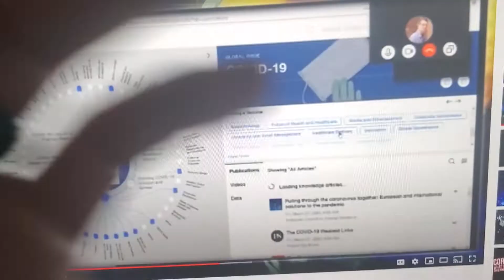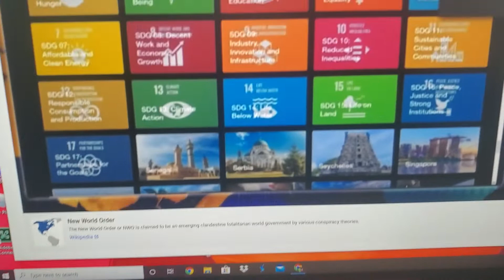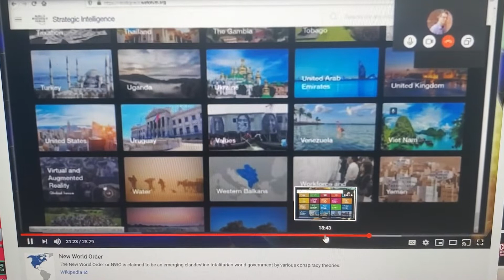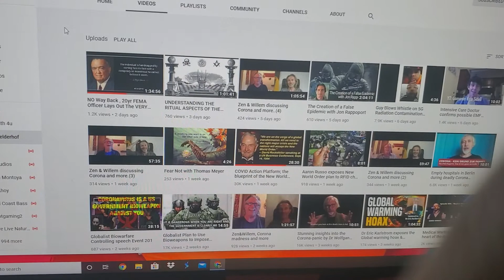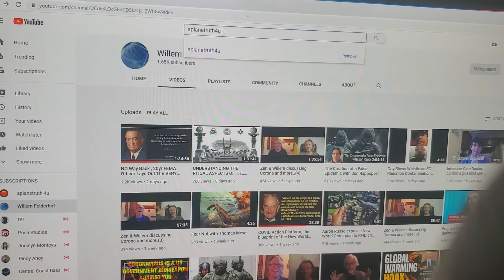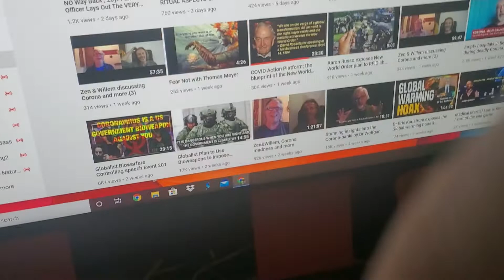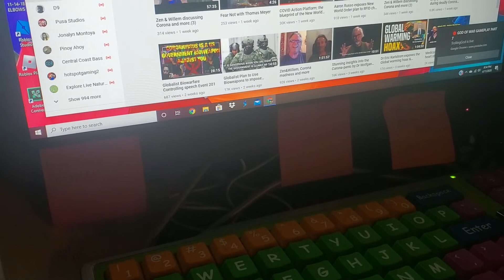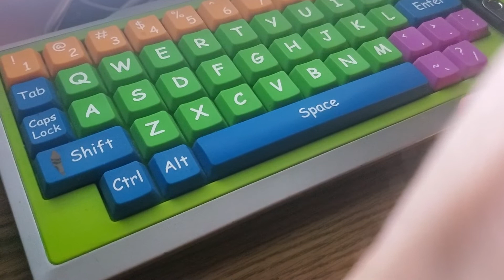HEADS UP AMERICA VALUBLE INFO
Some very valuable info.